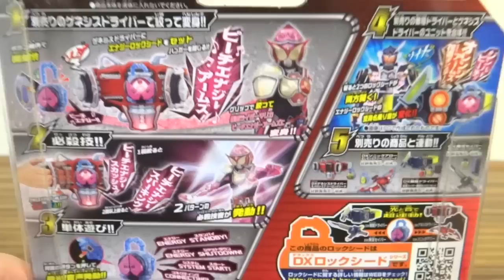変身音はアラビアン！？DXピーチエナジーロックシード 仮面ライダーマリカ DXゲネシスドライバー&ソニックアローで音声確認レビュー！鎧武(ガイム) メロン レモン チェリー